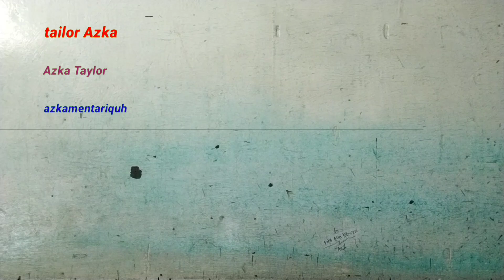cara menjahit kancing ⁉️ kebaya modern @tailorazka7549